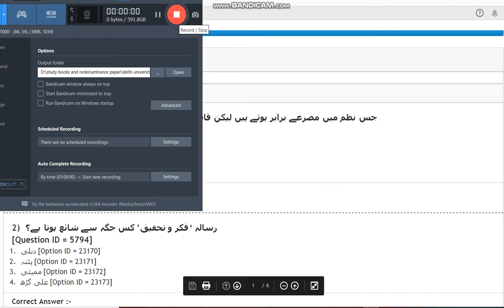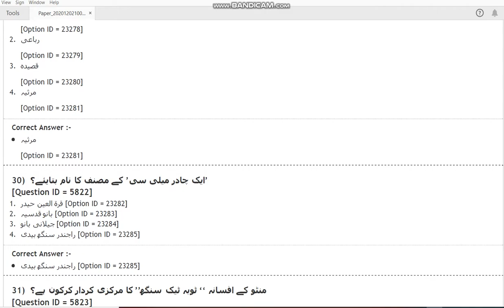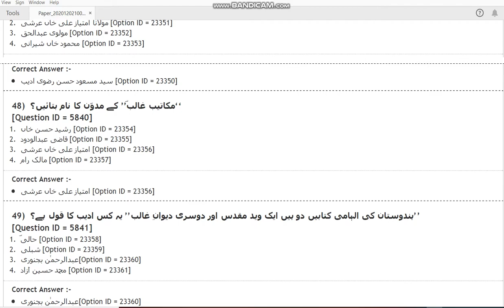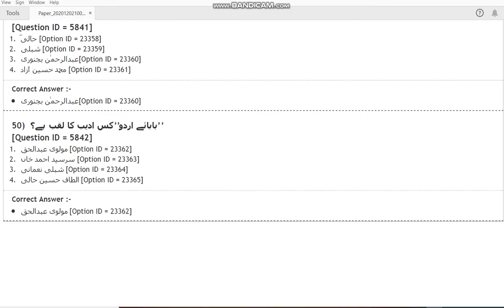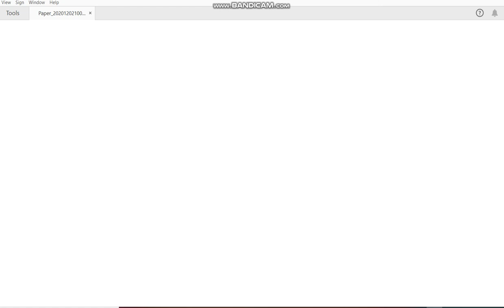DU MA Urdu 2020 entrance paper by hitesh kumar